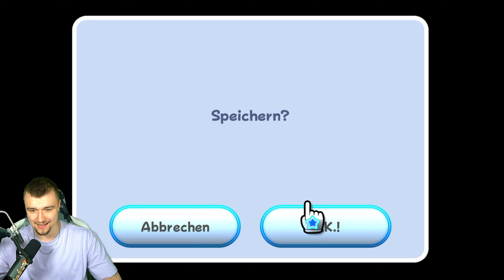Mit diesem ITEM wird Mario zu SUPERMAN! 💫 Super Mario Galaxy #17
Moin Friendos!

👀 Hier findest du die komplette Playlist zu ➡ Super Mario Galaxy ⬅ Du willst ja keinen Part verpassen

An der Stelle Danke ich euch für euren Support!💗 Aktuelle Umlaut-Major:
- Nurisnuren (12. Monat)